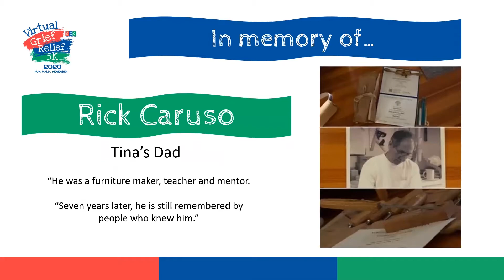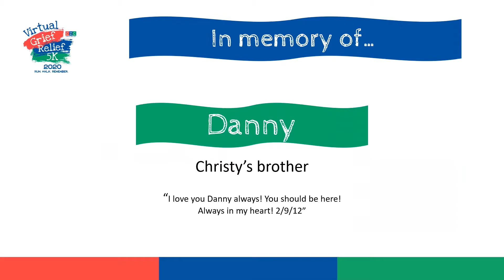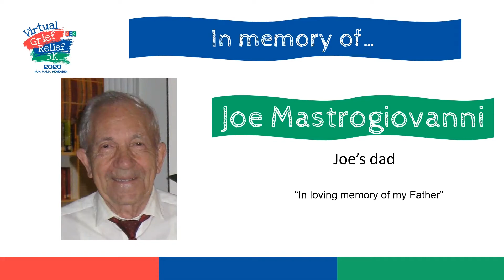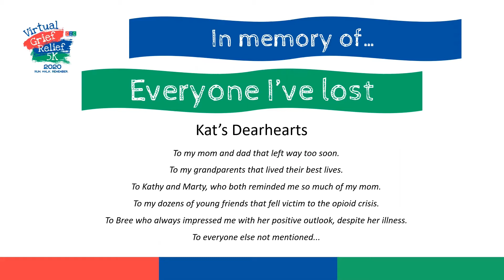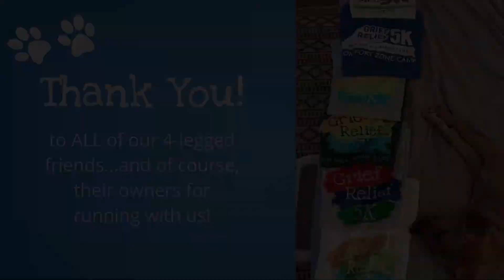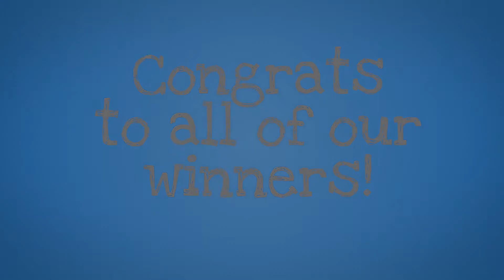Comfort Zone Camp's Grief Relief 5K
While we are all staying home as much as possible to stop the spread, Comfort Zone Camp's mission remains to give grieving children a fun and safe place to cope in healthy ways.

Thank you to everyone who donated and participated in our 2020 Grief Relief 5K.